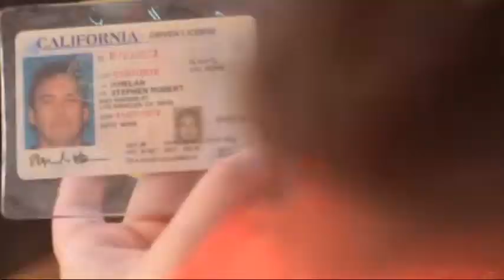Natalie Geller Reel August 2012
Demo Reel for Actress Natalie Geller.